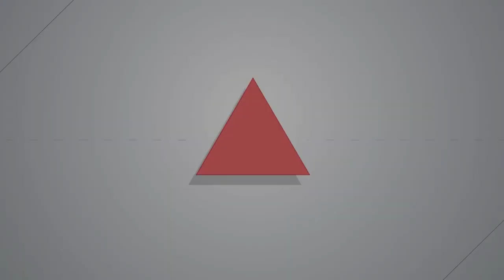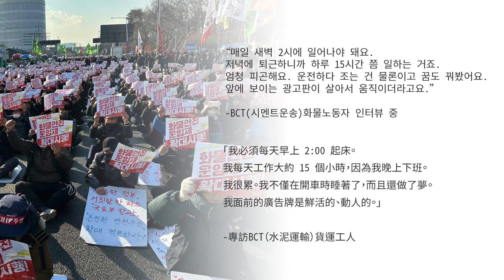【燦爛時光會客室】第399集｜韓國貨運司機大罷工 絕食為求道路安全｜專訪 洪育增｜20230108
由南韓民主勞總公共運輸工會旗下貨運工會「貨物連帶本部」自2022年11月24日發動大規模罷工，要求政府立法永久保障司機最低薪資，即「安全運費制」，並且擴大該制度適用的運輸職種。

12月8日早上，南韓政府表示，罷工至今已造成數億損失，尹錫悅總統更針對石化與鋼鐵運輸業下達業「開工令」，但南韓政府卻仍未針對工會要求永久實施安全運費制表態，最終工會內部於9日透過內部投票決定結束罷工，工會本部委員長李鳳柱則選擇無限期絕食，持續抗議，施壓政府。

究竟這群貨運司機為何會走上街頭，要求政府保障物流產業的最低薪資？南韓物流產業薪資結構出了什麼問題？實施永久安全運費制後能改善貨運司機哪些權益？本集節目邀請公庫記者 洪育增，和我們討論，她是如何進行異國採訪？她又為何會關注南韓新聞與勞工權益？
製作人、主持人：管中祥
企劃製作：洪育增
影片後製與製圖：呂陳沅
Podcast 製作：王翔宥
👉訂閱燦爛時光會客室 podcast，線上隨時聽
👉燦爛時光會客室IG開張啦！